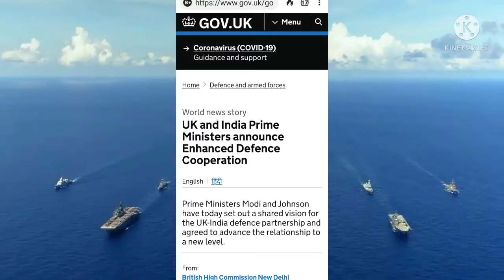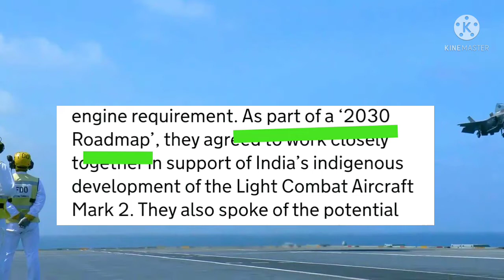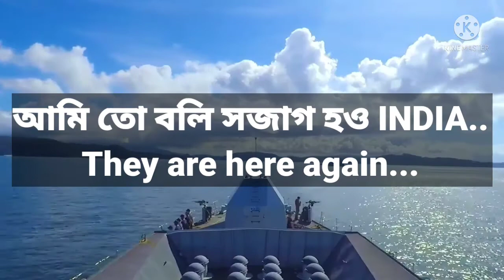আমরা কি আবার পরাধীনতার পথে??!!৷৷DEFENCE AGREEMENT BETWEEN INDIA AND ENGLAND!!!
An agreement b/w India and England about Indo-Pacific defence and surveillance...
আমরা শেষমেষ কি আবার পরাধীনতার পথে?? ভিডিওতে দেওয়া কিওয়ার্ড সার্চ করুন আর জিতে যান.